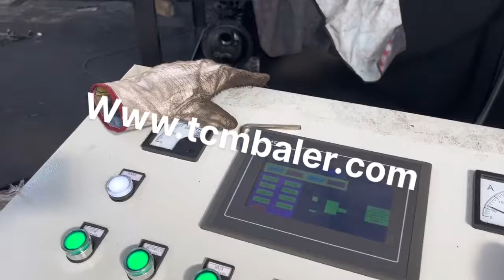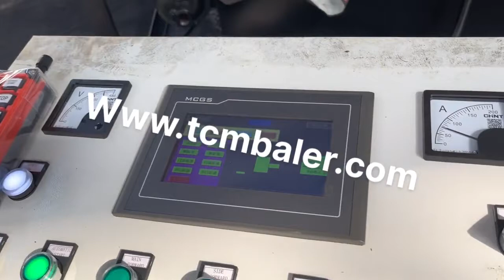China Metal Baler Machinery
Details of China Metal Baler Machinery, China Hydraulic Metal Baler Machinery, scrap metal baler machinery,

TCMBALER is a professional China Metal Baler Machinery manufacturer and supplier in China for more than 20 years, and we can offer China Metal Baler Machinery for sale with a cheap wholsale factory price for our customers without any agent or dealers if you wanner buy our China Metal Baler Machinery.